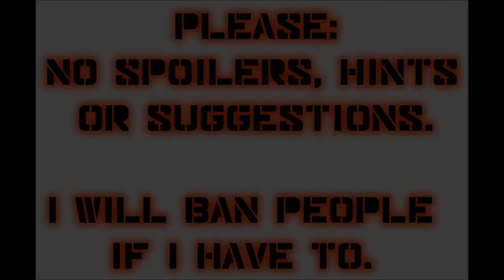Let's Play Mass Effect (Blind), Part 64: Wrex's Family Armor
(Part 2 of 3) We go to the planet Tuntau in the Phoenix system (Argos Rho cluster), and it just so happens that the people who stole Wrex's family armor are here.